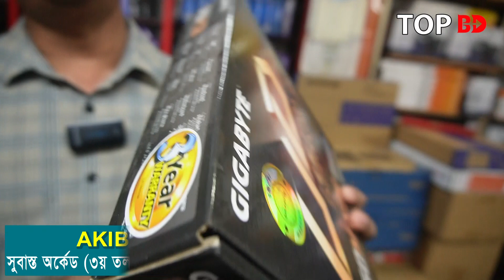প্রফেশনাল কাজের কম্পিউটার RYZEN PC । কম্পিউটারের দাম । Gaming PC | Computer price in Bangladesh 2023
যোগাযোগ
AKIB TECHNOLOGY
Shop_213, Level-3, Subastu Arcade (ICT Bhaban)
New Elephant Road, Dhaka.

যেকোন পণ্য এবং ব্যবসায়ীক প্রতিষ্ঠানের প্রচারের জন্য যোগাযোগ করুন:
Top BD: